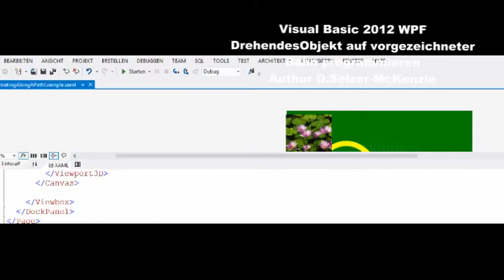Visual Basic 2012 WPF Drehendes Objekt auf Linie programmieren von Selzer-McKenzie SelMcKenzie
Author D.Selzer-McKenzie

Ich zeige Ihnen heute, wie Sie eine Animation mit einem Objekt auf einer vorgezeichneten Bahn drehend als 3D-Objekt programmieren können. Dies ist inbesondere interessant für Spiele usw., wo z.B. fahrende Autos programmiert werden müssen, die immer ein wechselndes Aussehen haben müssen. Hier auf dem Video sehen Sie das mal mit einem drehenden Würfel und verschiedenen Fotos auf den Seiten des Würfels.
Den Source Code können Sie abkopieren und sofort einsetzen. Den Source Code finden Sie im Forum unter

Hier nun der Source Code: